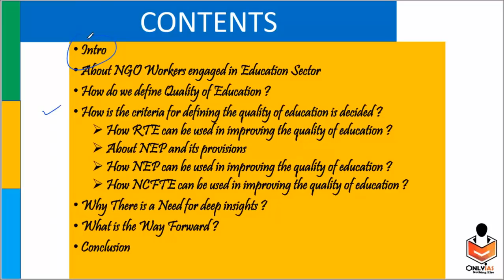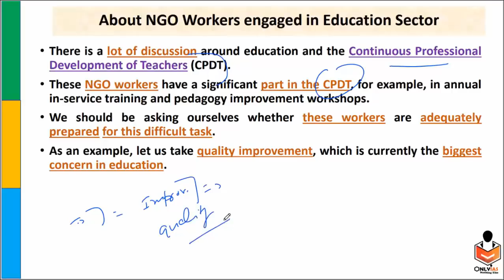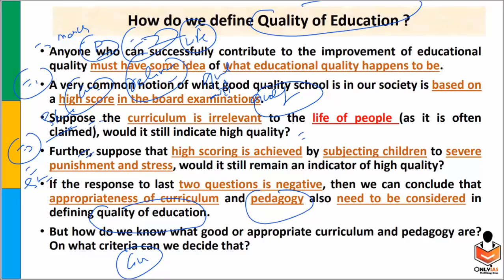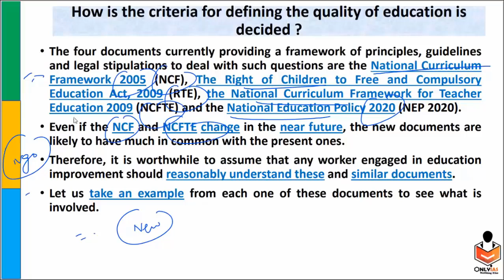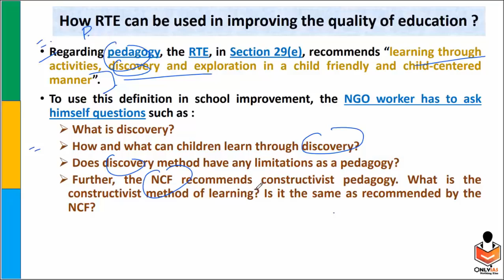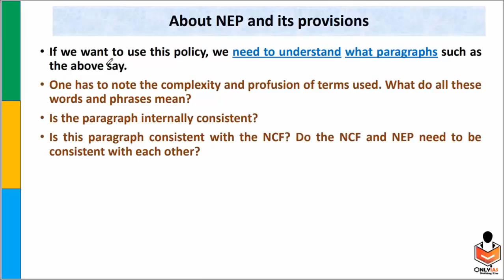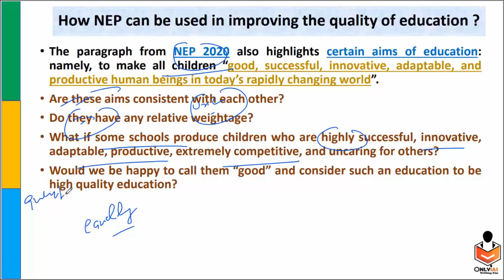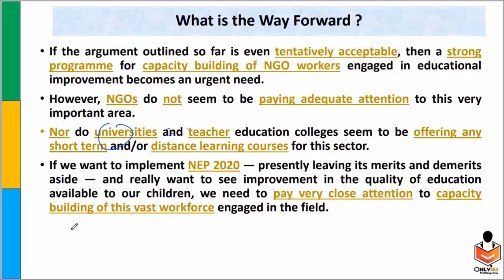A weak link in the elementary education chain | 15 oct